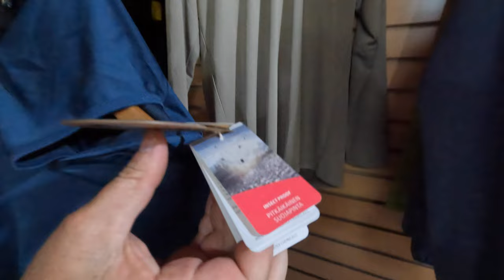Lo nuevo de Chilepescamosca para la temporada 2022-2023 (Chilepescamosca 3.0)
En este video visitamos la nueva tienda de Chile Pesca Mosca en Pucón, Región de la Araucanía, que se traslado del strip center al sector conocido como La Poza en la misma ciudad. La nueva dirección es Roberto Geiss 780. Encuentro que es más grande y cómoda que la anterior, al menos desde el punto de vista del cliente.
En la visita aprovechamos de conocer algunas de las cosas mnuevas para esta temporada 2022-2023, a saber:

Flotabilizador Gulff de uso general y como aplicarlo
Flotabilizador Gulff de uso para CDC (Cul de Canard o culo de pato) y como aplicarlo
Secante Loon para moscas
Flotabilizador en polvo para moscas
Lentes Polarizados Vision, espejados, fotocromáticos y de colores cobre y amarillos
Carrete Visión Stillmaniac para cañas entre el #7 y el #9, con muy buen peso, freno y bobinas tipo cassete (incluye 3)
Carrete Semiautomático Dragon en fibra de carbono y aluminio
Línea de waders Vision
Linea de zapatos de vadeo Vision